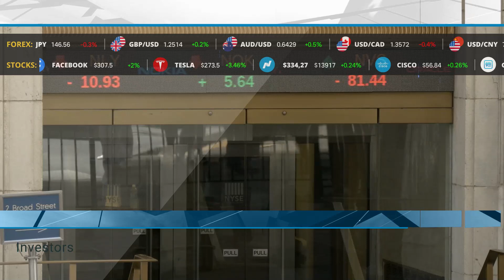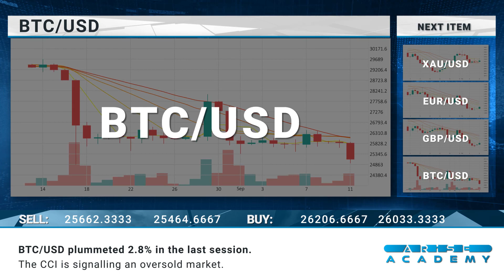Arise Academy Daily financial news 12 09 2023